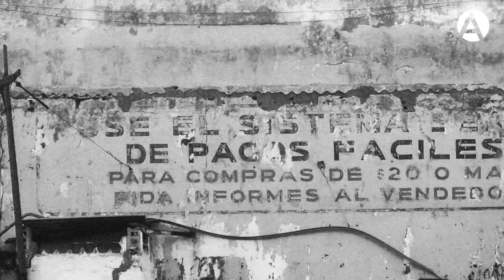Trasatlántica Cuba - PHotoEspaña 2020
En 2019 Trasatlántica PHotoEspaña viajó a Cuba. Esta exposición reúne los trabajos de una veintena de fotógrafos cubanos, seleccionados en las sesiones de visionados de portfolios que se celebraron el 30 y 31 de octubre en la Fototeca de La Habana.

Cada uno de estos trabajos refleja las últimas tendencias de la fotografía cubana actual, las inquietudes y las formas de narrar de unos autores que se reúnen bajo el denominador común de la isla, con sus paisajes, su historia, su luz y la magia de un entorno que queda reflejada en cada instantánea.

Trasatlántica, el foro de fotografía y artes visuales de PHotoEspaña, nació en 2008 con el objetivo de potenciar el intercambio y contribuir a la difusión de creadores y fotógrafos de todo el mundo.

La XXIII edición de PHotoEspaña presenta una ambiciosa propuesta que incluye 50 grandes exposiciones en museos y centros de arte, proyectos digitales y actividades para profesionales y públicos. Este año, por primera vez, más de 100 galerías de arte de toda España participarán en una edición especial del Festival OFF, en formato digital. Casa de América participa en la sección oficial del festival con dos exposiciones: Antártida negra, de Adriana Lestido y la muestra colectiva Trasatlántica Cuba.